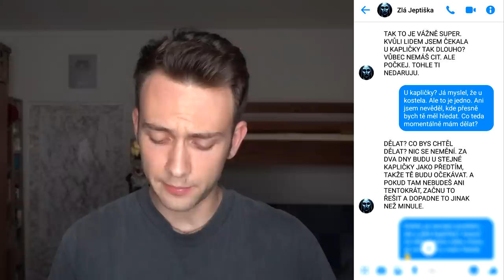ZLÁ JEPTIŠKA MI NAPSALA A TAKHLE TO DOPADLO... 😨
5.000 LAJKŮ = SETKÁNÍ S JEPTIŠKOU V REÁLNÉM SVĚTĚ

MŮJ TIKTOK► ondravlcek

↓POUŽITÁ HUDBA↓
►Scary and Chilling Background Music